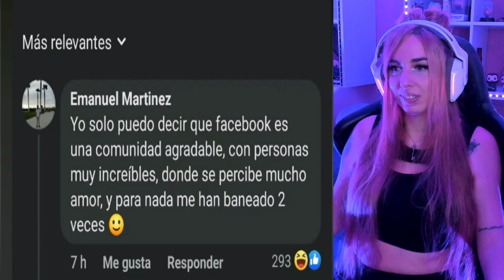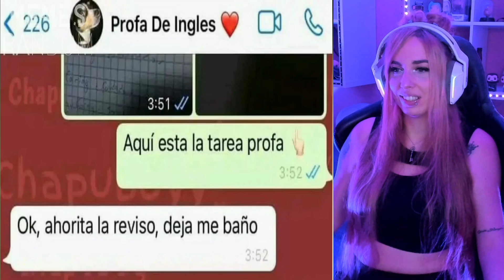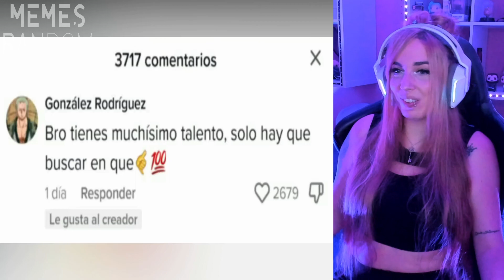Reaccionando a los mejores MEMES RANDOM | LOS MEMES MAS GRACIOSOS 😂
Reaccionando a los memes random más graciosos en español.